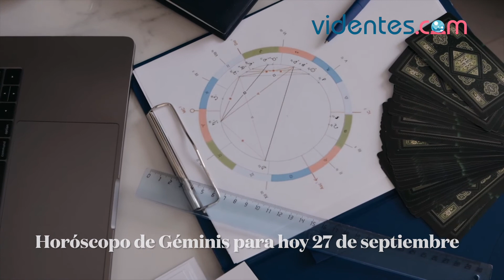HORÓSCOPO DIARIO ✨🥰💖 GÉMINIS ♊️ LUNES, 27 DE SEPTIEMBRE DE 2021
Horóscopo de hoy, lunes 27 de Septiembre de 2021. El horóscopo para hoy: descubre tu futuro gracias a mi horóscopo diario para ti.